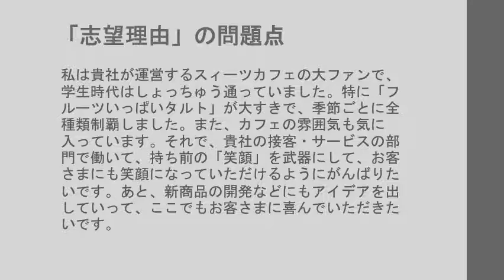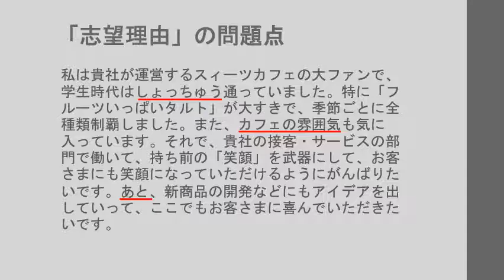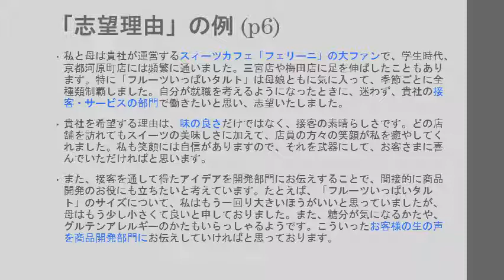11章：就活のための文書2